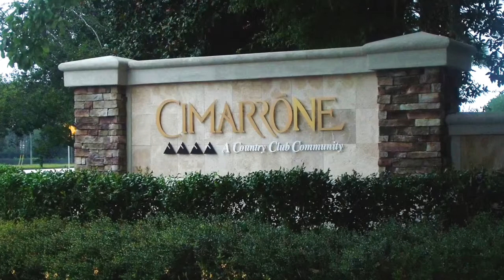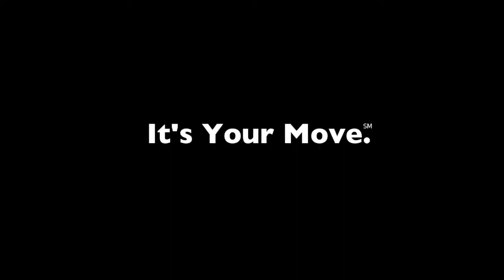St Johns, FL Realtor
There are hundreds of real estate agents in St. Johns, FL. I would like to be the one with whom you choose to work. Check out my video to meet me and catch a glimpse of the St. Johns FL lifestyle!